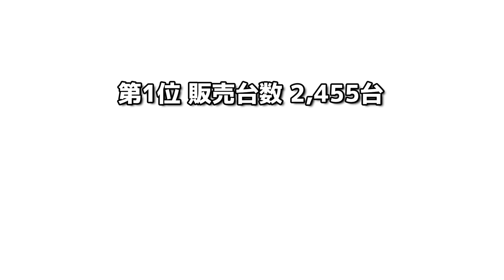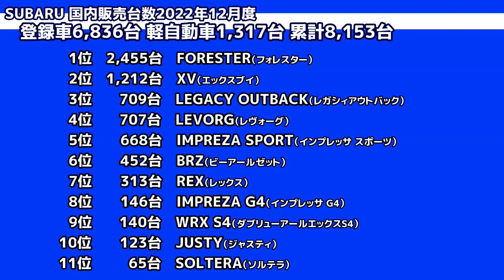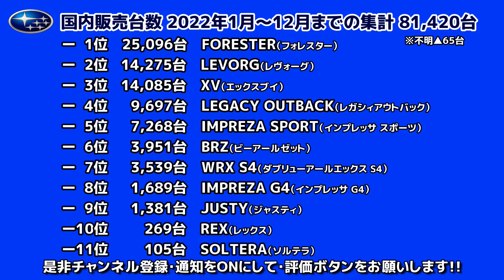日本で最も売れたスバル車は!? 年間ランキング2022発表!!【荒法師マンセル】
株式会社SUBARUから発表されました2022年12月度の国内販売台数実績を発表!!合わせて2022年1～12月の年間ランキングを発表します。

LEVORG レヴォーグ FORESTER フォレスター XV エックスブイ IMPREZA SPORT インプレッサスポーツ IMPREZA G4 インプレッサG4 JUSTY ジャスティ LEGACY OUTBACK レガシィアウトバック WRX S4 BRZ SOLTERRA ソルテラ REX レックス

制作日2023年2月7日

00:00 オープニング
00:37 2022年1月から11月までの集計
01:15 2022年12月度 国内販売台数実績発表
02:44 2022年12月度 集計
03:19 2022年度累計
05:14 エンディング

少しでも多くの方々がSUBARUに関心を持っていただけますと嬉しいです。
ぜひお近くのSUBARUディーラーに出向いて頂き「安心と愉しさ」を
試乗して体感されてはいかがでしょうか？
ビリーブ　人生をより良くできるクルマはきっとある
それはスバルなのではないでしょうか

‹荒法師マンセル最新動画›

▼スバル車のカスタマイズブランドショップLIBERALへ東京オートサロン2023イベント終了翌日に訪問したら・・・【荒法師マンセル】

▼【スバル】フォレスター北米ウィルダネスに憧れてる方へ…スバキャン仕様ボディキット完成お披露目 東京オートサロン2023 動画の終わりに試乗会のご案内‼︎ リベラルブースレポート【荒法師マンセル】

荒法師マンセルが応援しておりますオススメYouTuber一覧

▼荒法師マンセル仕様紹介
SUBARU WRX STI VAB F Type S
ボディ色
　WRブルー・パール
ボディ型式
　CBA-VAB
エンジン型式
　EJ20
駆動方式
　AWD 6MT
最高出力
　227kW 308PS / 6400rpm
最大トルク
　422N･m 43.0kgf･m / 4400rpm
足回り
　ブリヂストン POTENZA Adrenalin RE004(245/35R19)
  RAYS G025 DB/C
　19インチ8 1/2Jインセット38
　EL SPORT コンフォートサスペンションキット
　減衰力調整24段階
　サスペンションF7.0kg R5.0kg
　F20mm R17mmダウン
　brembo製18インチベンチレーテッドディスクブレーキ
　STIフランジボルト
  PROVA クロスメンバカラー(F/R)
取付パーツ
【エアロ・エクステリア】
　STIフロントアンダースポイラー
　STIスカートリップ（ブラック）
　STIサイドアンダースポイラー
　STIリアアンダースポイラー
　SUBARUエアロスプラッシュリヤ
　シャークフィンアンテナ（クリスタルブラック・シリカ）
　ドアミラーカバー（クリスタルブラック・シリカ）
　株式会社ボルテックス
　　VOLTEX GTウイング
　　　ウイング形状：TYPE5（幅1450mm）
　　　材質：WC（ウエットカーボン）
　　　ブラケット高さ：195mm
　　　エンドプレート：タイプB
　LIBERAL HAYABUSA テールランプ スモークレッド
【マフラー】
　STIエキゾーストキット
【フレキシブルパーツ】
　STIフレキシブルドロースティフナー
　STIフレキシブルタワーバーF
　STIサポートフロントキット
　STIフレキシブルサポートサブフレームリヤ
【エンジン・トランスミッション】
　STIエアクリーナーエレメント
　STIパフォーマンスオイルフィルター
　STIパフォーマンスオイル6L
　STI強化ミッションマウント
　CRMN RUB SET
【インテリア・その他】
　STIシフトノブ 6MT 本革&アルミ
　STIフューエルキャップオーナメント
　STIドアインナープロテクター
　SUBARUホーン
　「R」parts
　　ワイパーレスキット
　Tommy
　　アクセルペダルオフセットスペーサー
　PIAA
　　シルバーコーティングウインカーバルブ
　㈱デンソー
　　クリーンエアフィルタープレミアムDCP5005
　Delta Speed（デルタスピード）
　　フォグカバー（LEDライナー付車用）No.0041
　スバル用品㈱
　　LEDライセンスバルブ
　Defi(日本精機株式会社)
　　Defi-Link Meter ADVANCE A1
　　ターボ計(DF14801)
　　油圧計(DF15001)
　　油温計(DF15201)
　　水温計(DF15201)
　　コントロールユニット(DF07703)
　ZERO/SPORTS(株式会社ゼロスポーツ)
　　シングルメーターフードマットグレー塗装モデル
　株式会社オートプロデュースA3
　　トリプルメーターフードステッチ入りレザータイプ(レッド)
　STI SPORTS CHRONOGRAPH 2022
　SYMS Keyhole Mask(キーホールマスク)

‹SUBARUチャンネル›

‹荒法師マンセル傑作集›